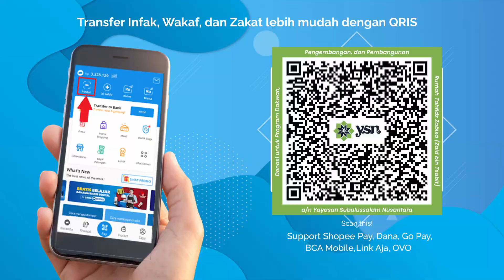Kajian Jum'at Sore Ustadz Umar Faqihuddin - Al An'am 160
Ustadz Umar Faqihuddin Kajian Jum'at Sore Zabisa - "Al An'am 160".
Ustadz Umar Faqihuddin Kajian Jum'at Sore Zabisa Tanggal 17 Desember 2021 dengan tema "Al An'am 160".

Dukung program dakwah, pembangunan, dan pengembangan Rumah Tahfidz Zabisa